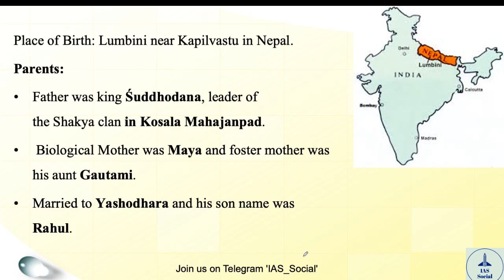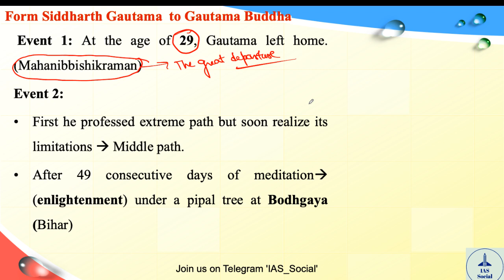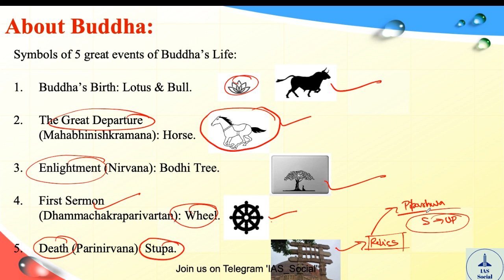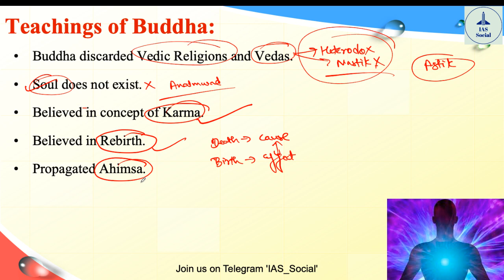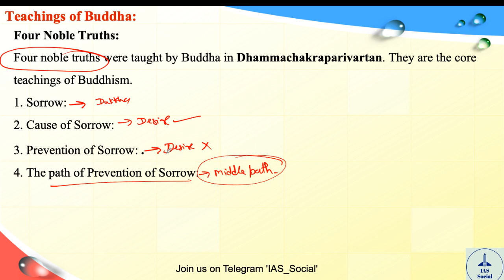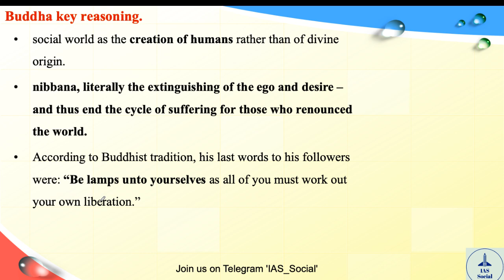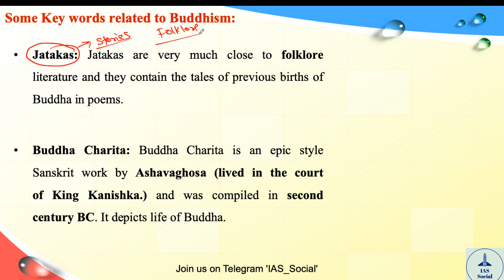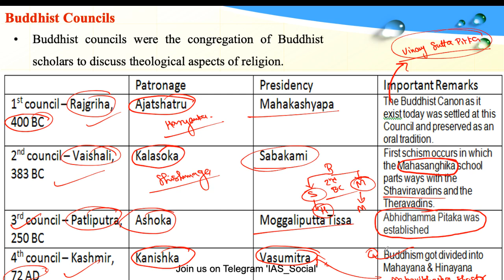Buddha teachings | UPSC | IAS | Art & Culture | Sangha | Nirvana | Gautama Buddha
IAS social is a crowdfunded initiative which is free and shall always remain free for all of us.